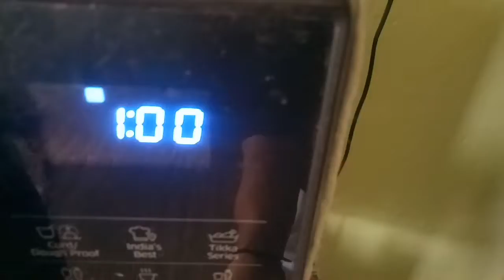My First Vlog| Hair Fall Control Home Remedy